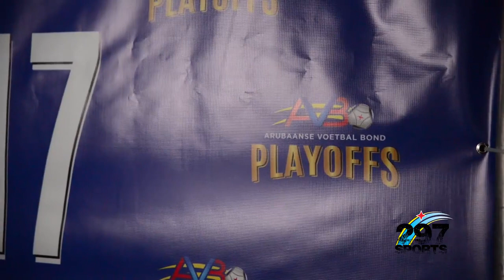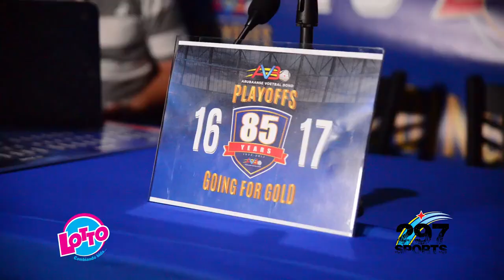Playoff Division di Honor lo ta uno grandi.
Segun Presidente di AVB, sr.Richard Dijkhoff e playoff final di futbol Division di Honor ta premira di bira uno grandi y interesante. E ta conta nos un poco kiko e fanaticada di futbol por spera di e playoff final aki.